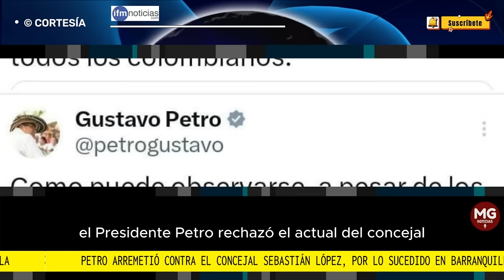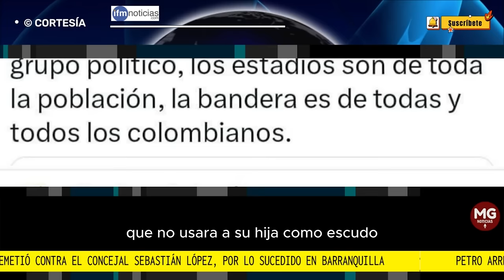🎯 PETRO ARREMETIÓ CONTRA EL CONCEJAL LÓPEZ, POR LO OCURRIDO EN BARRANQUILLA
López se pronunció en la red social X, en la cual pidió al presidente: “Que no usara a su hija como escudo en este tipo de discusiones”.
IFM NOTICIAS